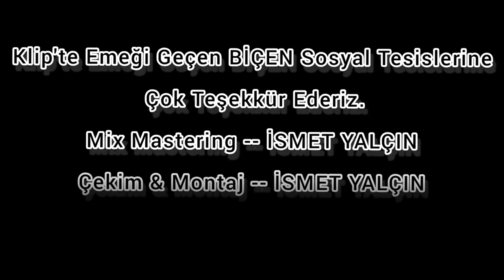Muhammed Demir -- ÇU ( Cover )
Beste - Söz : HOZAN DİNO
Müzik Altyapı : Cius Sahne ( Karaoke )
KAYIT mix - Mastering : İSMET YALÇIN
KLİP Çekim - Montaj : İSMET YALÇIN
BİÇEN SOSYAL TESİSLERİNE SONSUZ TEŞEKKÜRLER..